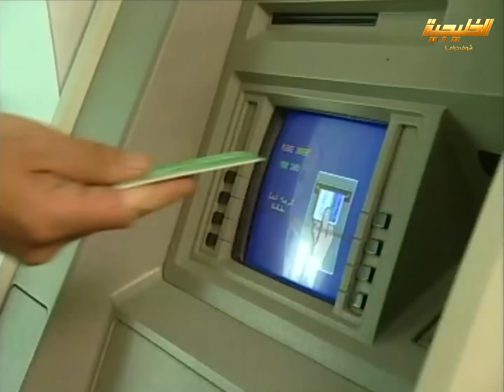ناصر وعبدالله تزوجوا بالتقسيط المريح وصار عندهم عيال وما عرفوا يسددوا ديونهم😂مقطع طاش ما طاش